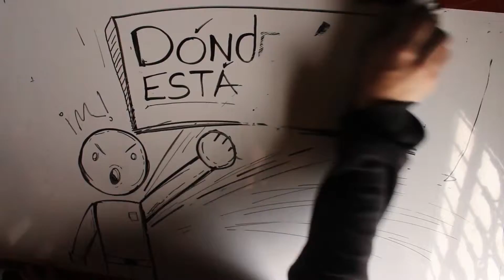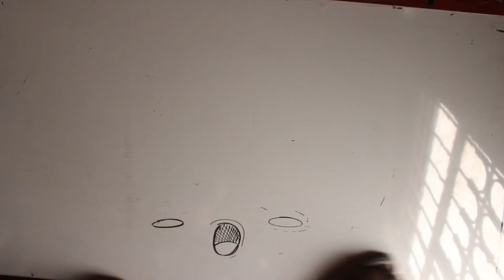Dónde Estarás Tracking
En este video tratamos lo que es el humor del Diseñador Gráfico con un proyecto de  Draw my life . con el tema ¿ dónde estás tracking?
Tracking es un tema que muchos Diseñadores conocen al momento de generar una composición tipográfica , armonizando las pieza gráfica.
Proyecto Académico: Marca y Desarrollo de Branding